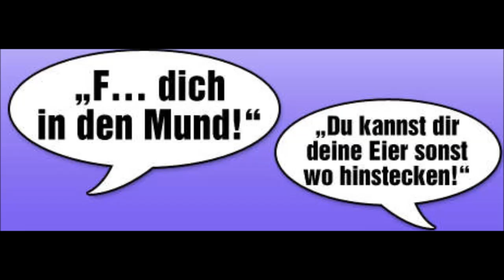Urheberrechtszerberstung #1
Dieses mal nur mit 10€ Headset, nächstes mal wahrscheinlich wieder besser, vielleicht auch erst übernächstes mal. :D

Alle verwendeten Videosequenzen (, die ein fremdes Urheberrecht besitzen,) sind spiegelverkehrt und werden hier aufgelistet:

Die Parts von Klaas, Daniel Mäurer und Riccardo Pachulke (Videoname) kann ich nicht eindeutig zuordnen.